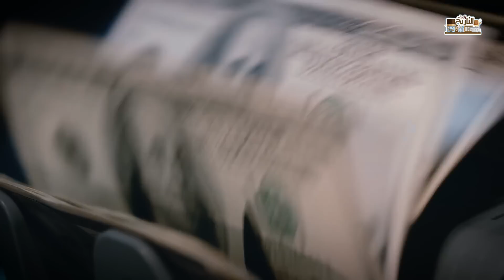بريطانيا تغلي من الداخل ورئيس الوزراء يقرر انهاء المظاهرات | واوروبا تطلب إلغاء العقوبات عن روسيا !